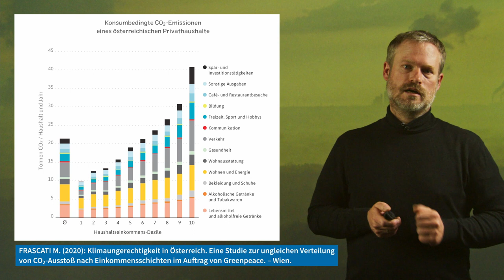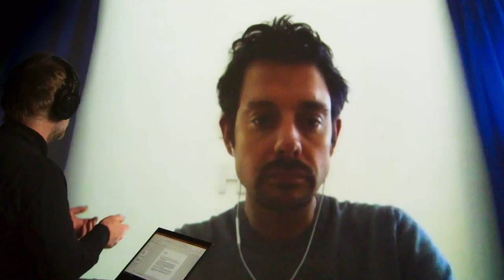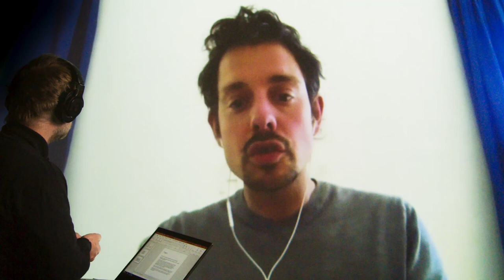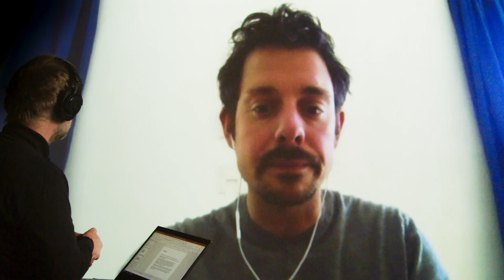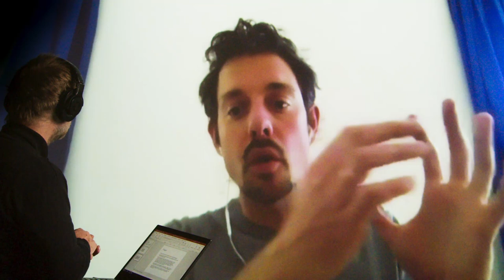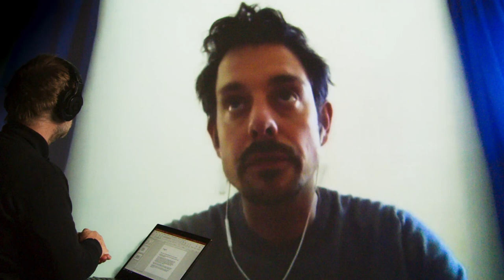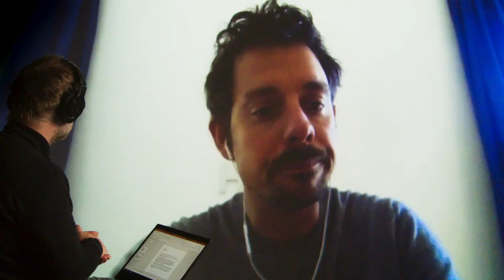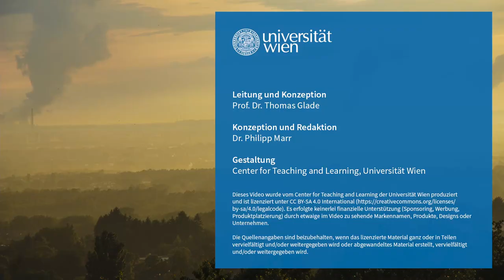L5V5 Emissionen nach sozioökonomischen Gesichtspunkten Interview mit Adam Pavlov, Greenpeace Austria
MOOC Zitierempfehlung:
STERLY, H. (2021): Emissionen nach sozioökonomischen Gesichtspunkten - Interview mit Adam PAVLOV, Greenpeace Austria. – In: GLADE, T. (Hrsg.): Klimawandel MOOC (KliMO): Wissenschaftliche Grundlagen. iMooX; (abgerufen TT.MM.JJ).